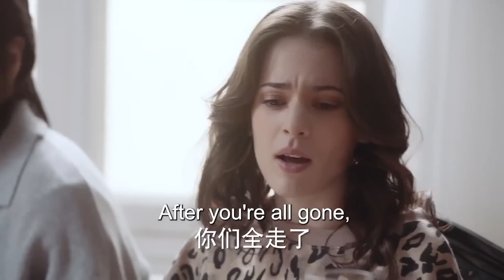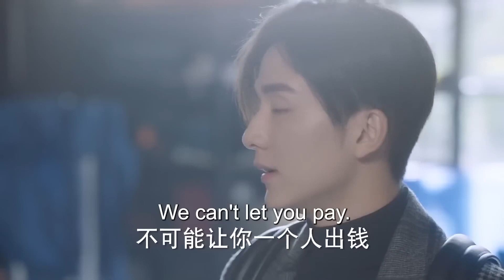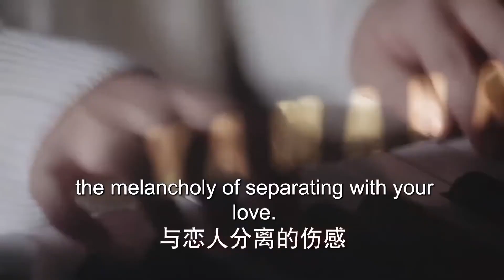MUTLISUB【看不见的爱情/lnvisible Love】▶EP 34 钢琴王子失意后奇遇迷糊少女，两人因音乐惺惺相惜，一段高甜浪漫的青春爱情故事也由此展开.曾舜晞 景甜❤️丸子甜剧社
剧名Name：看不见的爱情/lnvisible Love

主演Cast：曾舜晞

剧情介绍：钢琴王子失意后奇遇迷糊少女，两人因音乐惺惺相惜，一段高甜浪漫的青春爱情故事也由此展开.